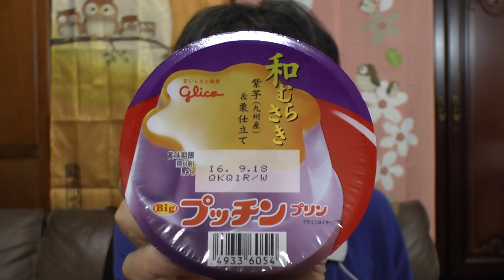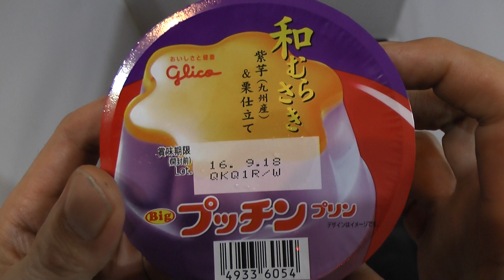グリコ 和むらさき プッチンプリン レビュー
グリコのプッチンプリンで紫芋(九州産)とクリ仕立て味のプリンを購入し食べた感想を解説した動画です。